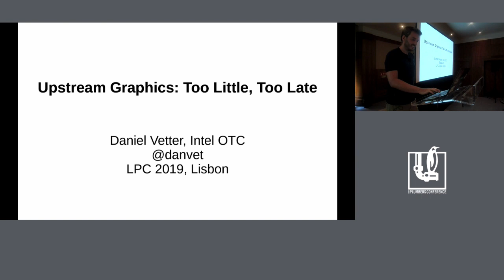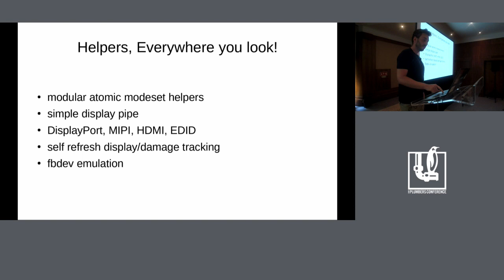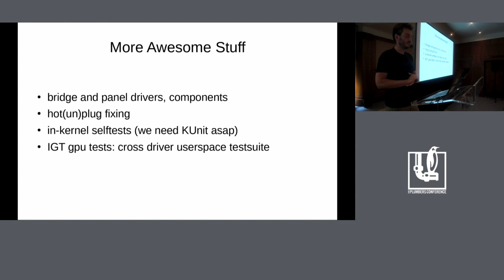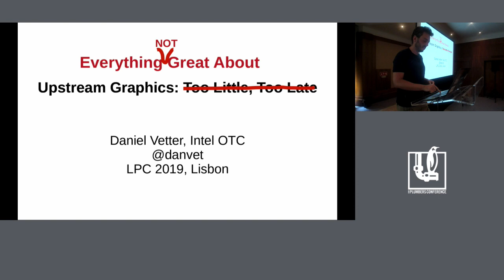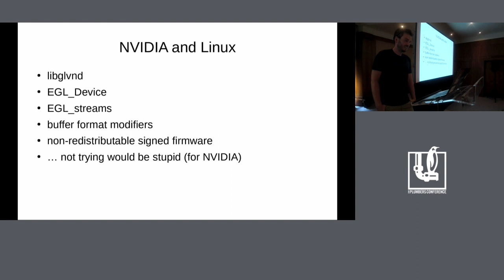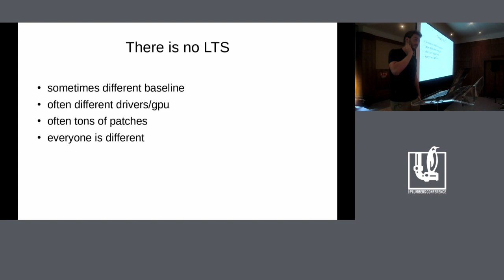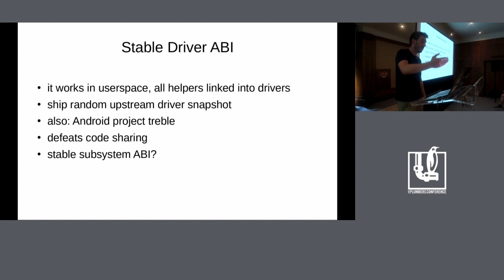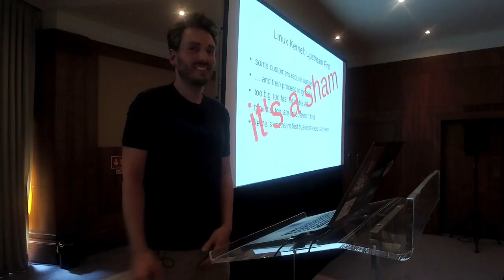LPC2019 - Upstream Graphics: Too little, too late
Upstream Graphics: Too little, too late

Speaker
 Daniel Vetter (Intel)
Description
DRM is merging new drivers at a brisk pace, and with lima and panfrost to support ARM Mali GPUs the last obvious gap in not yet reverse-engineered hardware is getting closed. Plus new features, more contributors, more patches - in general upstream graphics is as healthy as it's never been before.

Time for some celebratory drinks, except this talk will be none of that. Now that we've achieved the goal of supporting all things graphics in upstream, the struggles didn't disappear. The promised land of "Upstream First" is leaving a rather sour aftertaste.

This talk will go through all the ways companies and teams have tried to ship graphics drivers using upstream, and how they all go wrong.

It will, unfortunately, not present solutions.